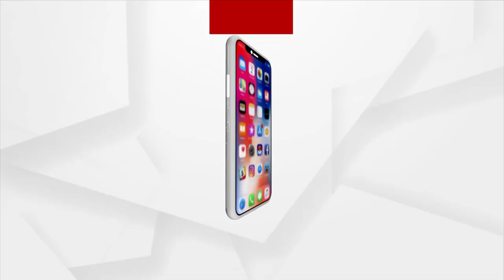ଭୁବନେଶ୍ୱର ବିମାନ ବନ୍ଦରରେ ପହଞ୍ଚିଲେ କେନ୍ଦ୍ର କୃଷିମନ୍ତ୍ରୀ ନରେନ୍ଦ୍ର ସିଂ ତୋମାର ।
ଭୁବନେଶ୍ୱର ବିମାନ ବନ୍ଦରରେ ପହଞ୍ଚି ସାମ୍ବାଦିକଙ୍କୁ ସମ୍ବୋଧିତ କଲେ କେନ୍ଦ୍ର କୃଷିମନ୍ତ୍ରୀ ନରେନ୍ଦ୍ର ସିଂ ତୋମାର ।